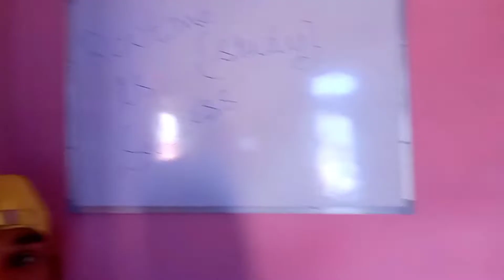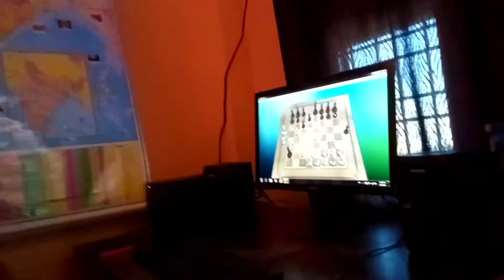Dost ke ghar pr khela GTA game || Kartik dagar vlogs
guys hope aap sabhi ko yah video pasand aaya hoga❣️ and agar aap bhi Kota se ho to hamare channel se Jude rahana kyunki ham Kota ke vlog upload karte rahte hain and agar channel mein new h To please subscribe jarur kar lena and meri insta ID follow karna mat bhulna😌😍

apne dosto ko zaroor share Krna dosto yeh vid 😊😊

daily vlogs
games
gta
Gamer
technical guruji
games fun
friendship vlogs
friends vlog
dosto k sath vlog
bike riding
juice

👉what's app me for more details☎️